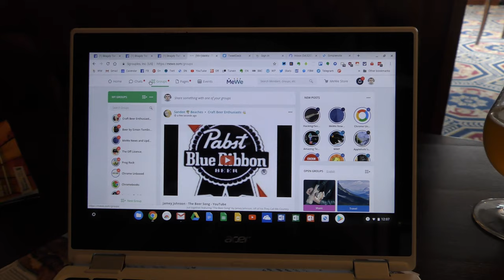Just two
When the sun comes out and the garden needs digging, then it's time to limit you Saturday Ales to just two pints of cask and in Caerphilly too. Better get a haircut so that the digging doesn't over heat your head. Pre Spring Beer Festival Malcolm Uphill.